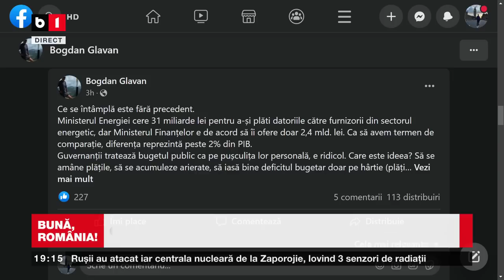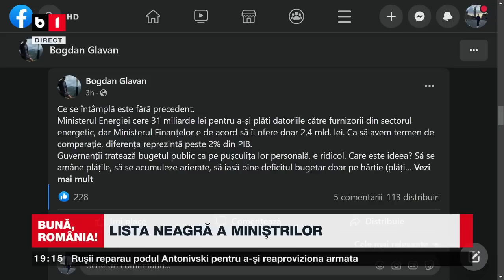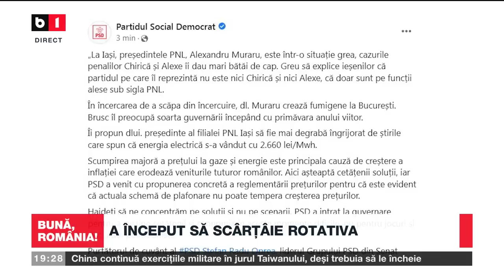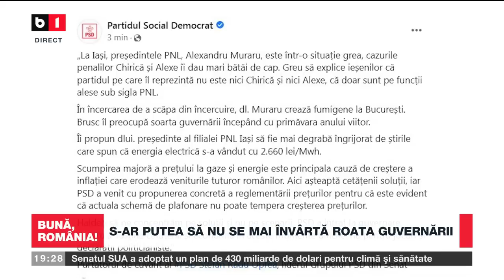BUNĂ, ROMÂNIA! LISTA NEAGRĂ A MINIȘTRILOR, P1/2